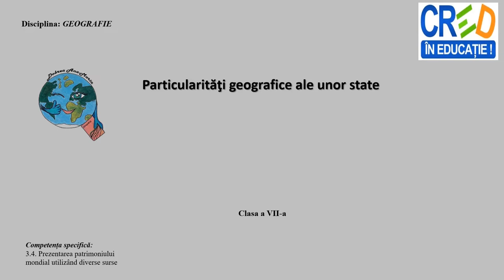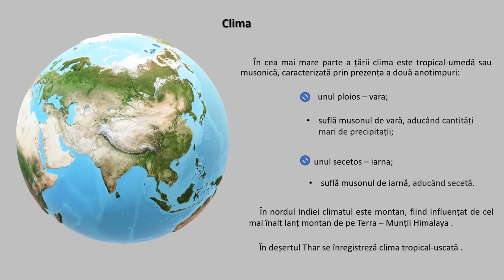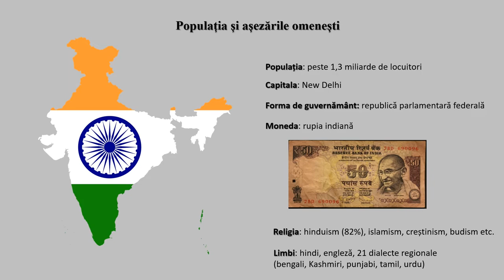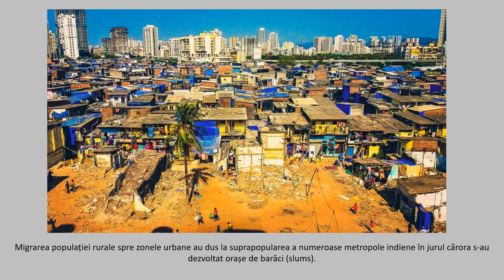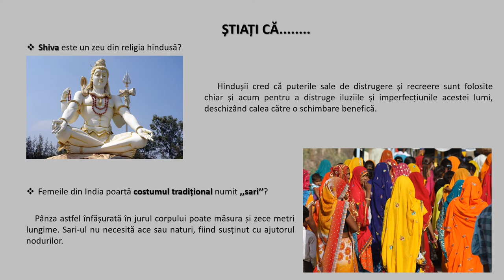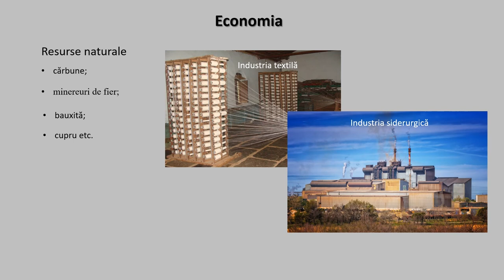Particularităţi geografice ale unor state.India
Prin parcurgerea resursei, elevii dobândesc noi cunoștințe despre cadrul natural (așezare geografică, vecini, relief, climă, vegetație, faună) și aspectele socio-economice din India. În acest material se regăsesc hărți animate și fotografii sugestive.
La finalul resursei este propusă o aplicație practică, în care se solicită elevilor să proiecteze o călătorie imaginară în India, să aleagă un traseu pe care ar dori să-l parcurgă și să argumenteze de ce a ales locurile indicate.